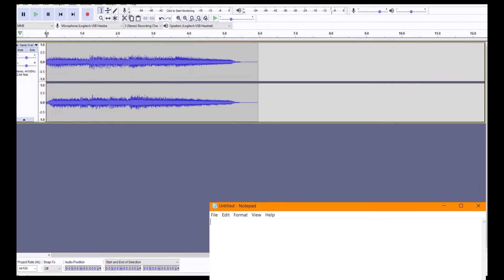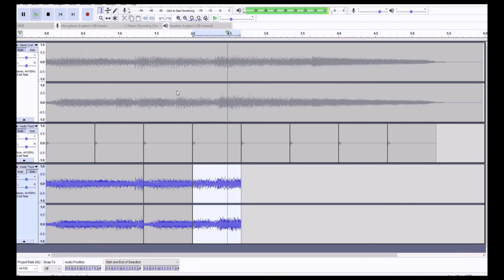how to chop samples on a budget